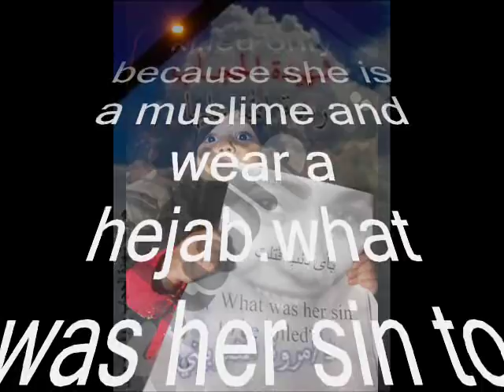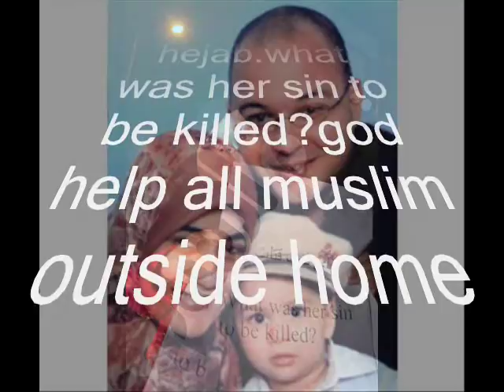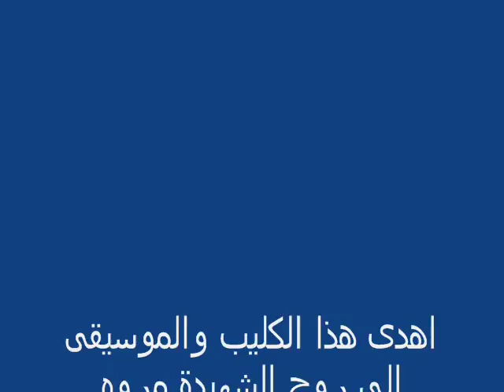marwa el sherbeny (outside home)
what was she sin to be killed?ask ur self wherever you are in the world